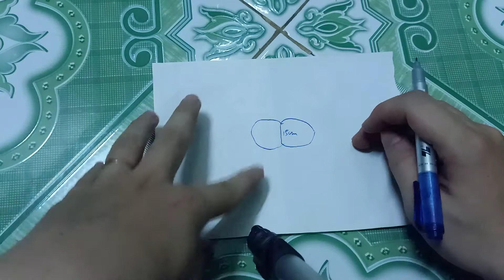Chim ốc mít chia sẽ Cách làm khung như ý muốn lụp sdd hm cm om cho ae tham khảo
Chào mừng anh em đã đến kênh Phạm huy
- Cách tạo khung
 tại đây mình tổng hợp các video chim cảnh cho các anh em tìm hiểu
-Ai có ý kiến hãy bình luận bên dưới nha
Hay Theo dõi fb nha ae
- xin cảm ơn ae rất nhìu